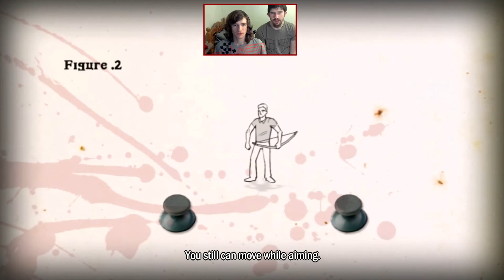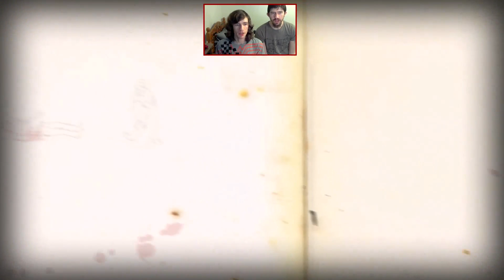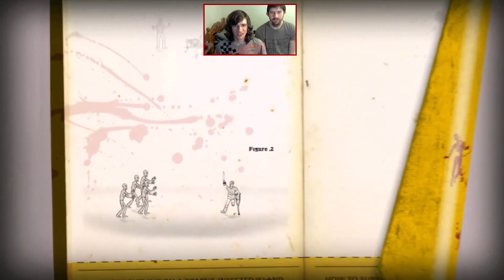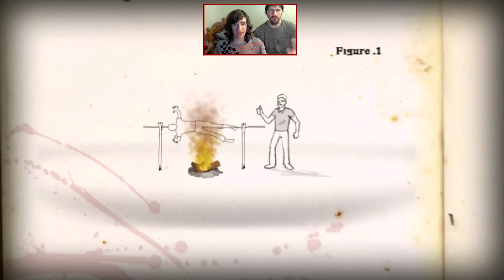How To Survive - Episode 1 - Survival Basics!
This is our new series on How To Survive. In this Episode we just got ship wrecked on an island that's full of Zombies.

• Communication! •